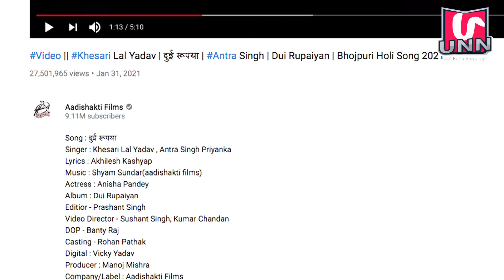खेसारी लाल के गाने का खुमार नेताओं पर भी । झूमे साधु यादव